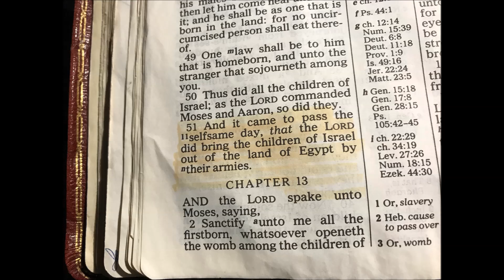Chapter 13 - Exodus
This is Chapter 13 of the second book of Moses in the Holy Bible, called “Exodus”.  It is the 2nd book of the Pentateuch (Genesis, Exodus, Leviticus, Numbers, Deuteronomy), the first section of the Jewish and the Christian Scriptures. “Exodus is from the Greek word for “departure,” because its central event was understood by the early translators to be the departure of the Israelites from Egypt. Its Hebrew title, Shemoth (“Names”), is from the book’s opening phrase, “These are the names….” Continuing the history of Israel from the point where the Book of Genesis leaves off, Exodus recounts the Egyptian oppression of Jacob’s ever-increasing descendants and their miraculous deliverance by God through Moses, who led them across the Red Sea to Mount Sinai where they entered into a covenant with the Lord. Covenantal laws and detailed prescriptions for the tabernacle (a portable sanctuary foreshadowing the Jerusalem Temple) and its service are followed by a dramatic episode of rebellion, repentance, and divine mercy. After the broken covenant is renewed, the tabernacle is constructed, and the cloud signifying God’s glorious presence descends to cover it.
It is read from one of my own personal bibles, which is the King James Version.
If you wish to donate to my continued music and video recording work, you can do so at the below link. Thank you and God Bless you!